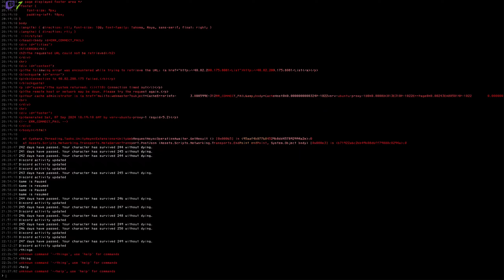Gainage technique | Stationeers Coop [FR] S02E132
Gainage technique | Stationeers Coop [FR] S02E132 stationeers gameplayfr letsplayfr, une partie de jeux tranquille en live stream.